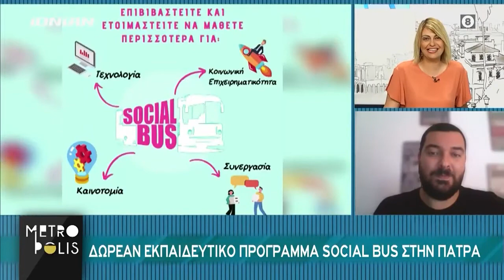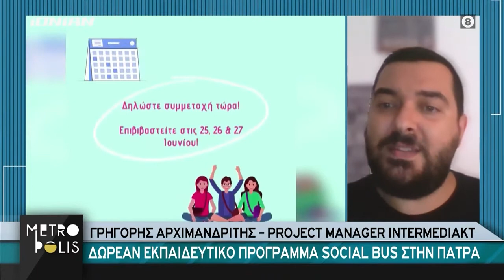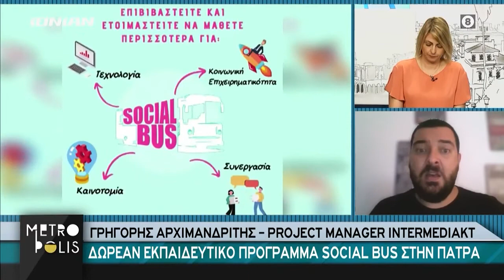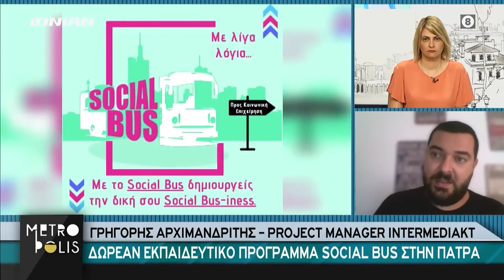Social Bus at Metropolis - 23/06/2021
Απόσπασμα από την τηλεοπτική εκπομπή "Metropolis" που μεταδίδεται στο Ionian Channel το οποίο είναι χορηγός επικοινωνίας, για το εκπαιδευτικό πρόγραμμα Social Bus, που θα πραγματοποιηθεί το τριήμερο 25, 26 & 27 Ιουνίου 2021, στον φιλόξενο χώρο του POS4Work στην οδό Γούναρη 69.
Στην εκπομπή μίλησε ένας εκ των 5 εκπαιδευτών του προγράμματος κ.Γρηγόρης Αρχιμανδρίτης, Αντιπρόεδρος & Project Manager στην ΑΜΚΕ InterMediaKT, όπου έκανε μια εισαγωγή για το Social Bus και το τι θα ακολουθήσει το επόμενο τριήμερο στην Πάτρα.
Ευχαριστούμε τον χορηγό επικοινωνίας  Ionian Channel για την φιλόξενεια !